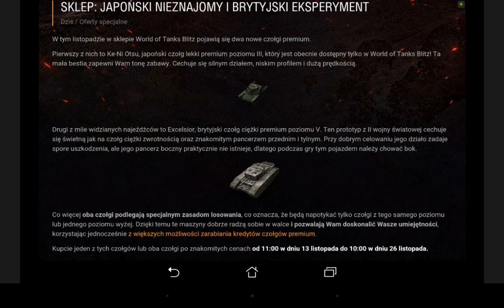"Ke-Ni Otsu, Excelsior - ważne info" World of Tanks Blitz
Dzisiaj małe sprostowanie na temat dwóch nowych pojazdów premium.